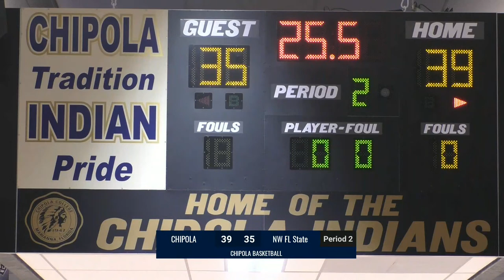MBB Chipola vs. Northwest Florida State College